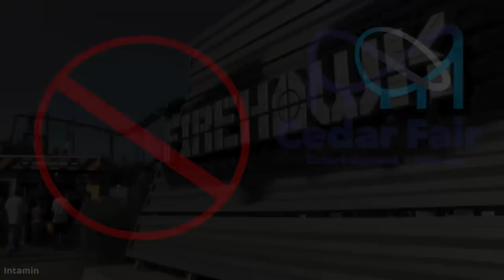Next Coaster Removal for Each Cedar Fair Park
My predictions for which roller coaster is next to get the axe at each Cedar Fair park.